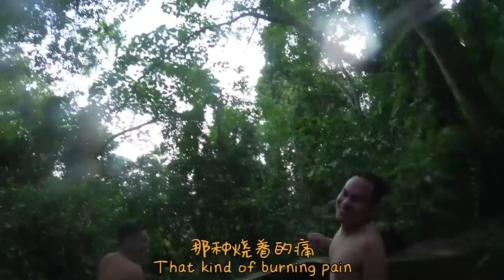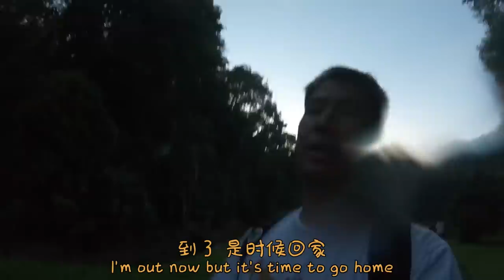在隐藏山里的游泳池玩水 Hidden Swimming Pool in a Hill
这个是大山脚的 Tokun 山